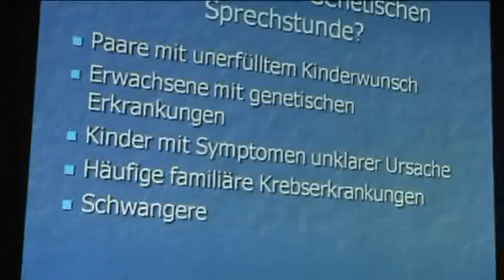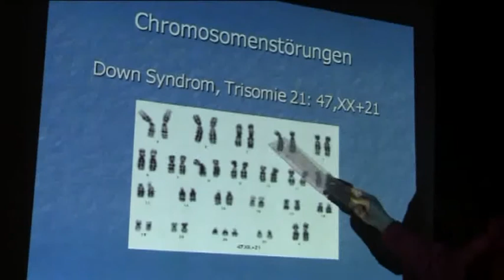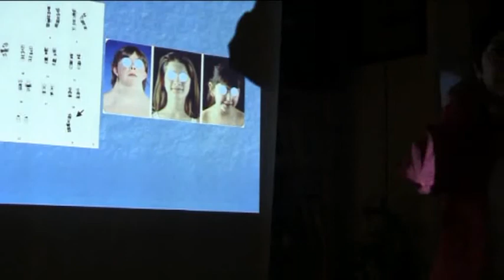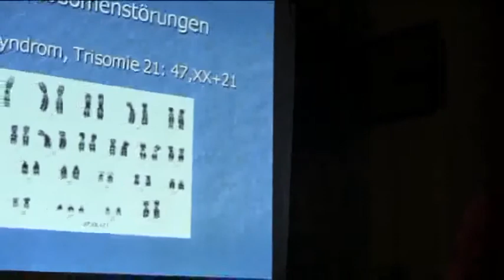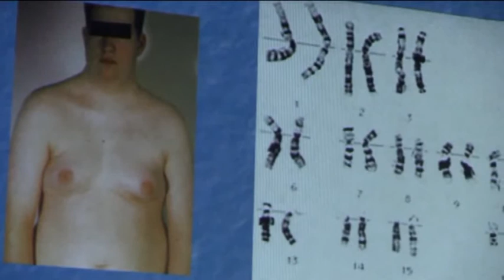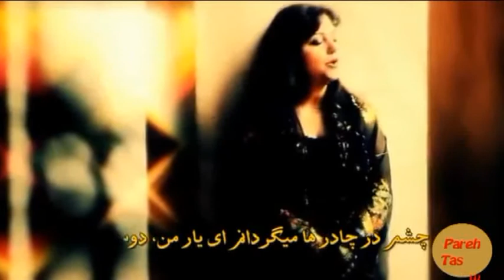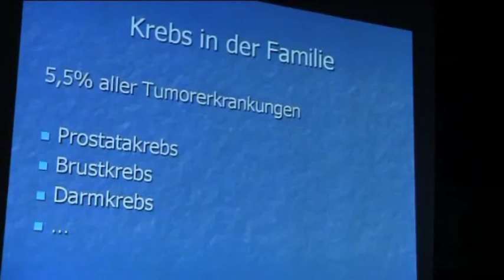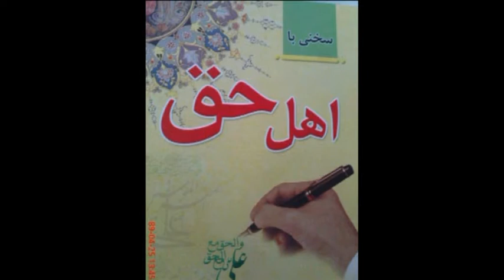Pareh Taswir Bibliothek 10.01.2013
sokhanrani dar rabeteh ba bimaihaye genetiki سخن رانی خانم جواهر حقیقی دز مورد بیماری های ژنتیکی در کتابخانه ایرانیان در فاست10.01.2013